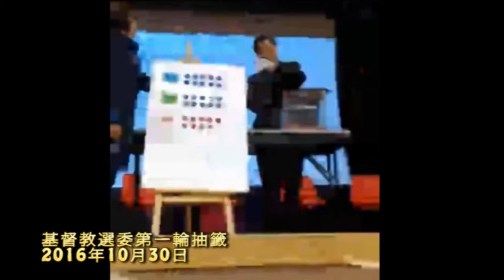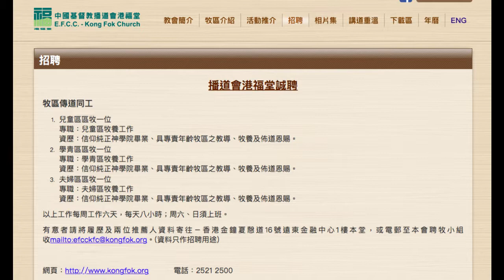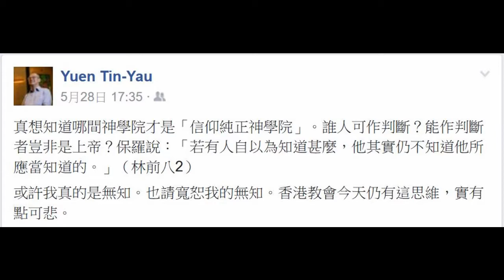[門徒公義]第87集Part 1/2：呼籲港福堂堅持信仰純正 譴責吳宗文牧師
主持：Howie、Roger